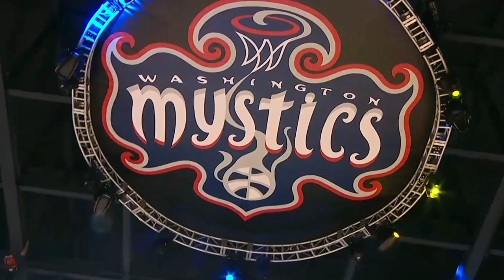【RUI MACHIDA WNBA DEBUT】町田瑠唯 デビュー | WASHINGTON MYSTICS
Rui Machida made her WNBA reguler-season debut as the Washington Mystics kicked off their 2022 season.
Rui Machida finished with two points, two assists, and two rebounds, in nearly 17 minutes of playing time.

This video is created for informational and entertainment purposes only.